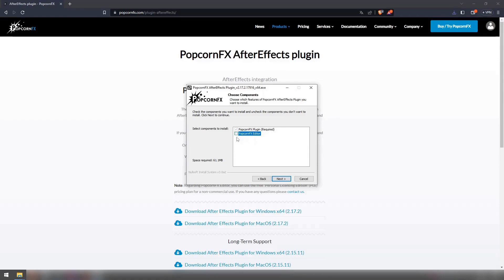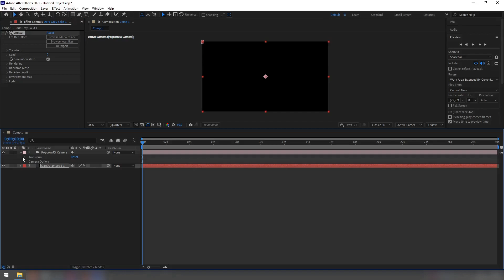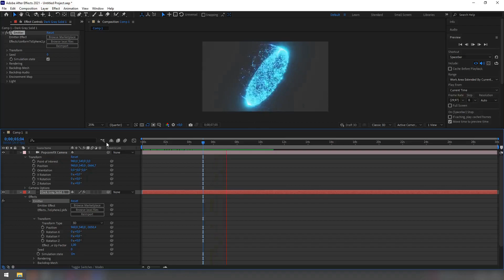PopcornFX Tutorial - After Effects plugin installation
This video shows how to install and setup the PopcornFX v2 Plugin in your After Effects software. It will take you step by step through the process and show you how to set up an effect in a new composition.
If you need help, you will be able to find support on our Discord server